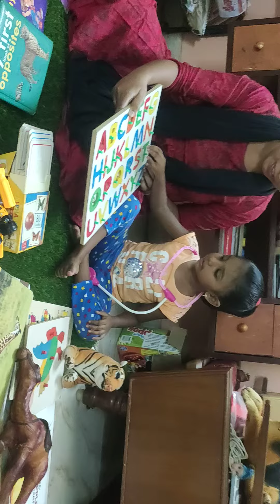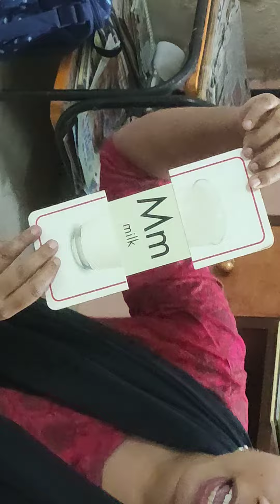How to teach kids using puzzle and toys by Gayathiri (2)